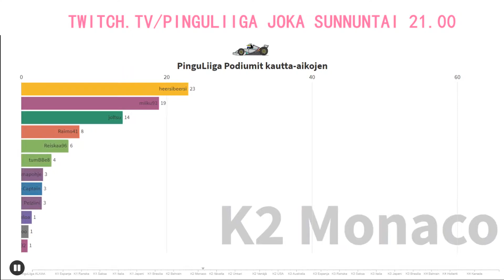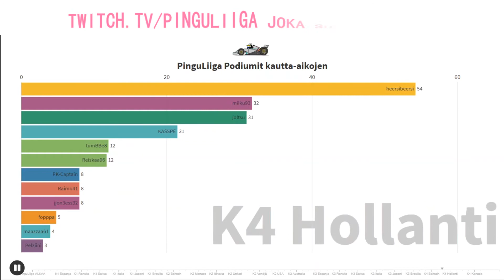PinguLiiga Podiumit kautta-aikojen